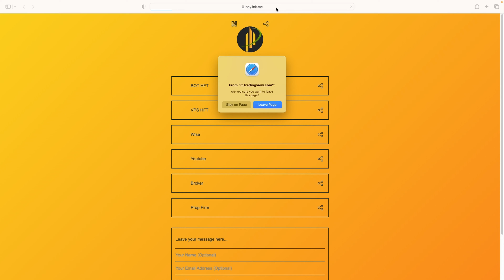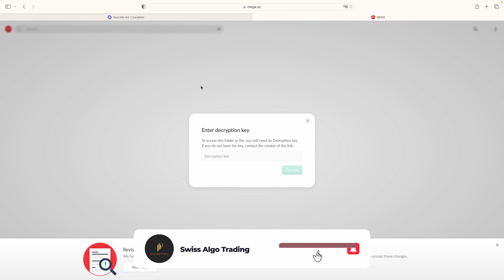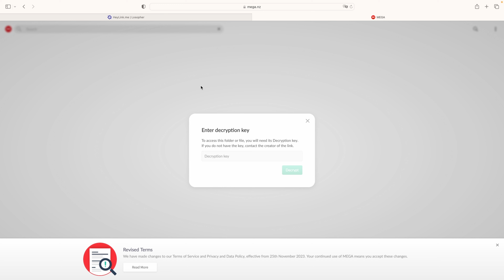Regalo HFT ea per superare le CHALLENGE!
Non riesci a fare una buona analisi e capire come si muove il mercato?

Bene, sei nel posto giusto!

In questo video ti regalerò ea che moltissime persone utilizzano per passare alcune prop, chiedendoti molti soldi in cambio...

Music from Uppbeat (free for Creators!)